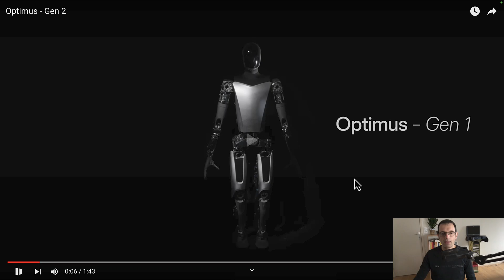Tesla Optimus Gen 2 : IAs en 2023, Robots en 2024 ?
L'Optimus Gen 2 robot repousse les limites … avec doigté. Après les IA en 2023, les Robots vont-ils entrer dans nos maisons et sur nos lieux de travail ?

 🚀 Plus de 40 formations pour 25 €/mois SANS engagement de durée 🚀